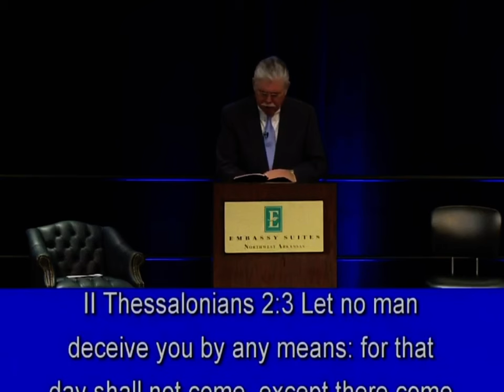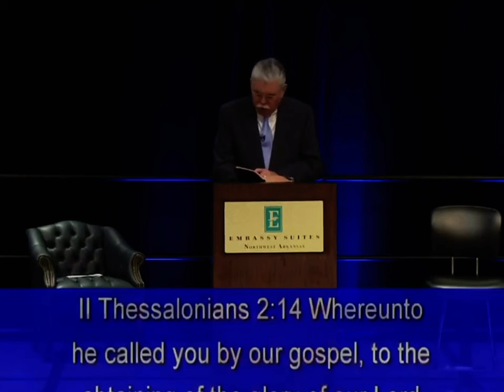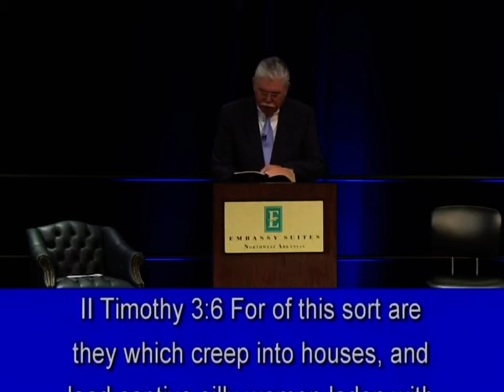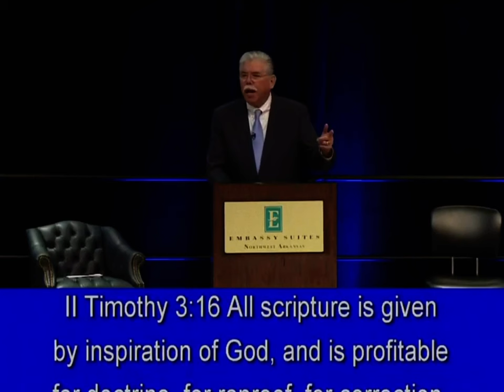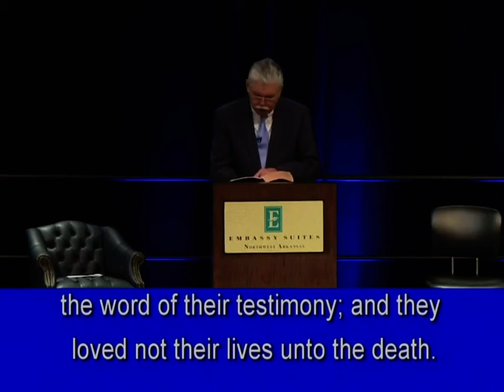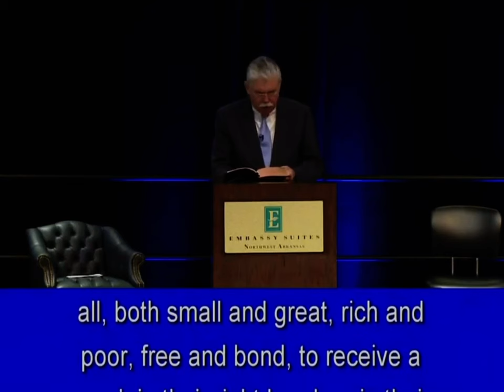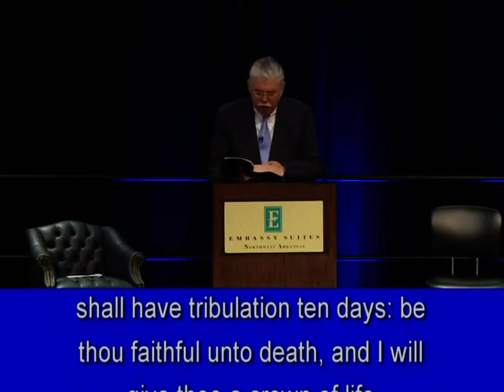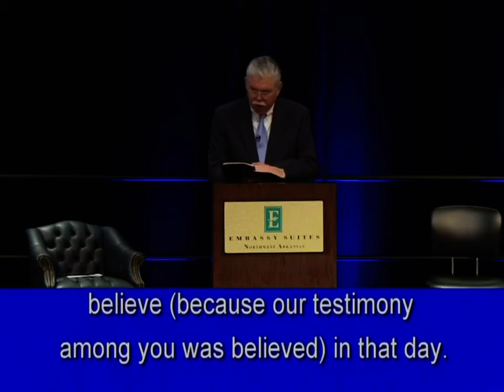Get Ready - Pastor Dennis Murray